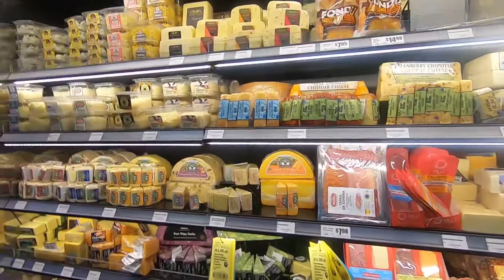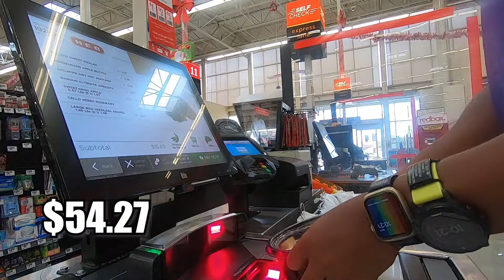Vlogmas day 12 2020 // How to make a charcuterie board (first timer)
It's vlogmas day 12 and I'm making a charcuterie board for the first time. Yes, I'm filled with anxiety most of the time, but I am so proud of myself. My board turned out so good, and it was delicious.

About me:
I used to weigh 340 pounds but I lost 200 pounds and fell in love with running.  Life changed and I became a mom and I'm still maintaining my weight loss. I've run 4 ultra marathons, 41 marathons, and 70 half marathons. My videos are lifestyle videos that sometimes focus on healthy living, running/fitness, and MOM LIFE.

Do you want motivation and lifestyle recommendations in your inbox?

The equipment I use:

Canon g7x mark iii
Vlog setup (mic and cold shoe mount)
Camera light